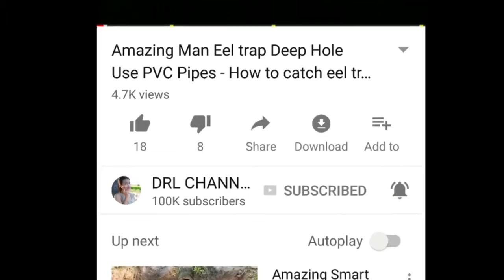Wow!! Amazing Cambodian Water Buffalo Present Near Napa Village Fantastic Life Of Water Buffalo #01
WE RELEASE UP TO DATE CONTENT COVERING EVERY ANGLE OF THIS